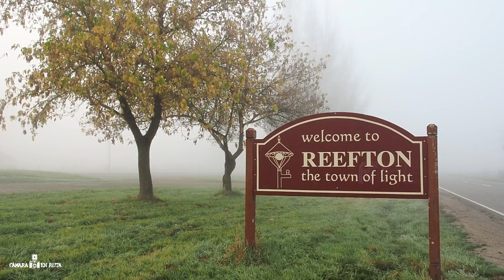COMO CRUZAR EL ESTRECHO DE COOK NUEVA ZELANDA GUÍA DE VIAJES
Consejos para cruzar el Estrecho de cook en ferry estrechodecook NuevaZelanda turismo un Viaje por NuevaZelanda en autocaravana. El roadtrip por NewZealand más divertidos en youtube

🔹 Twitter.com/camenruta
🔸 Facebook.com/camaraenruta/
🔹 Instagram.com/camaraenruta/